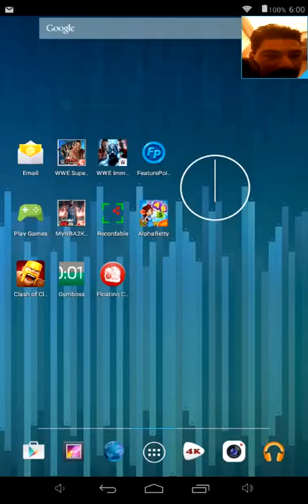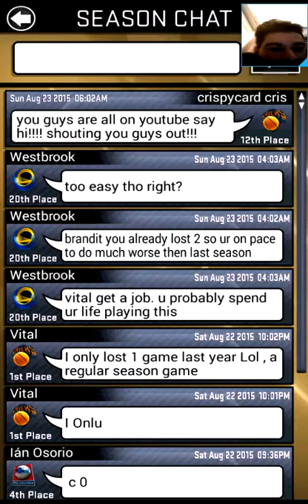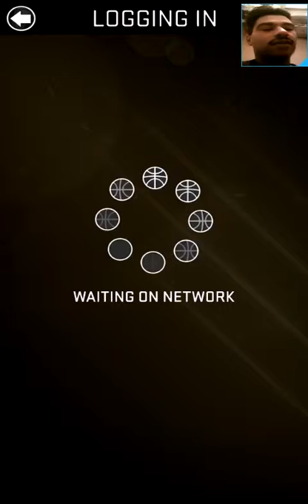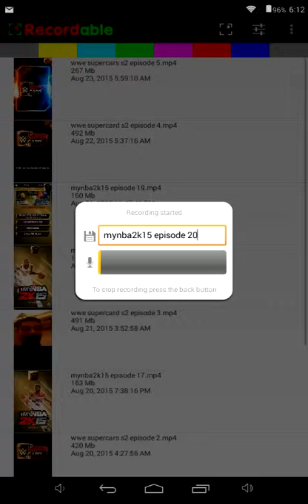MyNBA2K15 Episode 20 (8/24/15) - On the road to getting my first playoff in RC!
Shout out to Nathan Foley Productions and Swag Boy for making this possible for me!

I'm not sure what Swag Boy's URL is but if your watching Thank You!